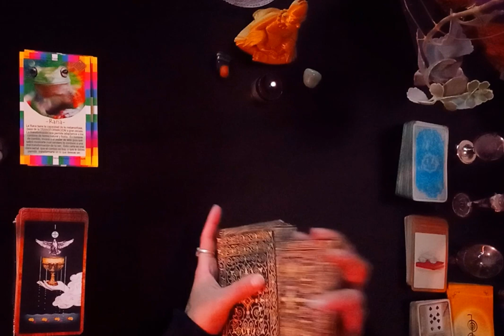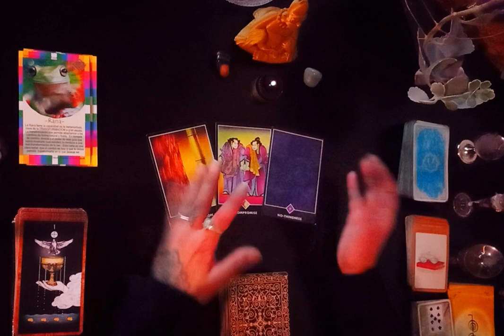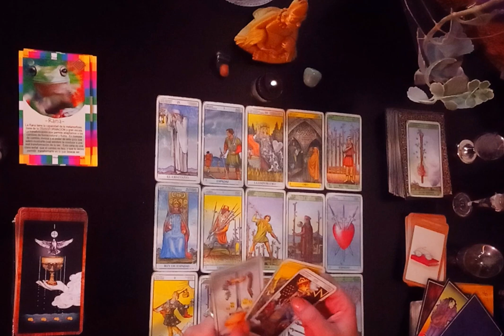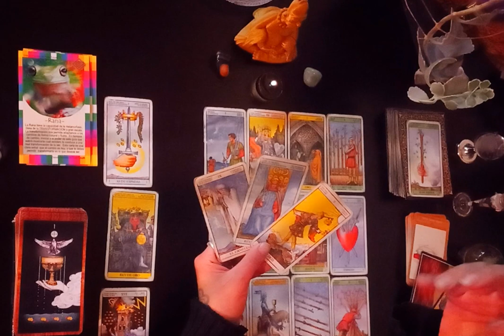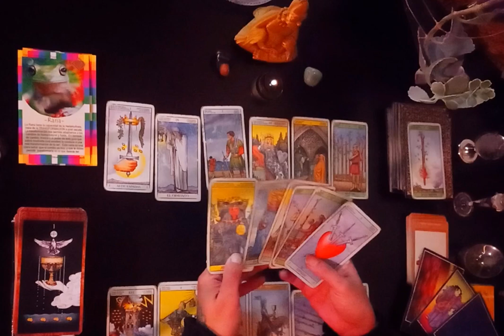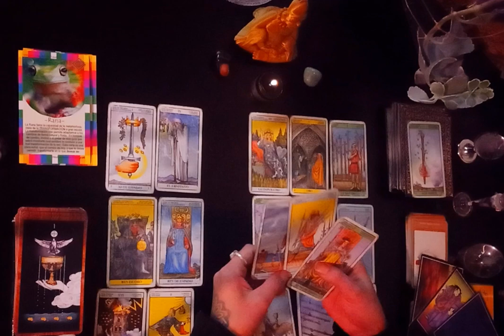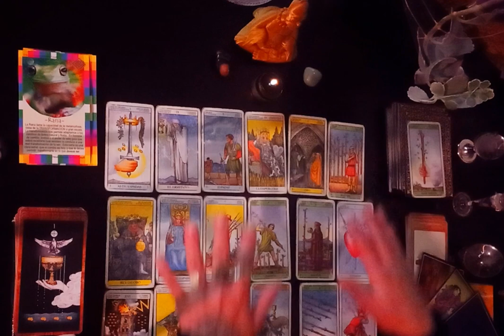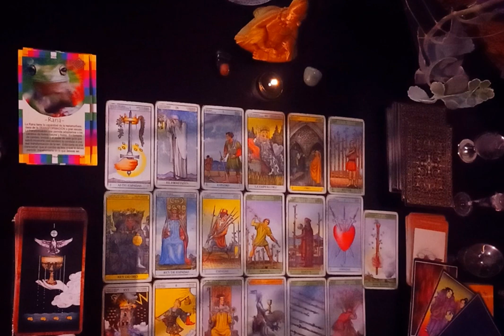PISCIS ♓️⚠️ RED FLAG 🚨 CUIDADO CON EL EXCESO DE IDEALIZACION❗️